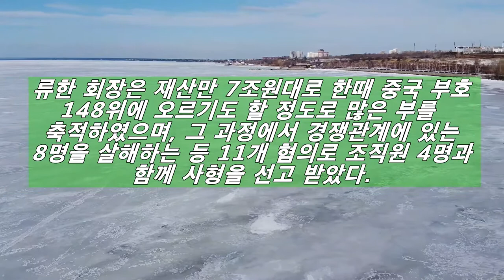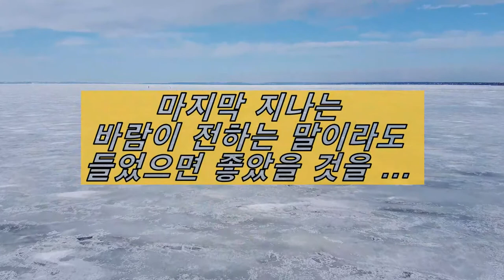7조 재산의 어느 조폭 재벌 사형수가 남긴 마지막 말, 만시지탄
- Video : Volga River Russia, Feb 2020, MAVIC MINI